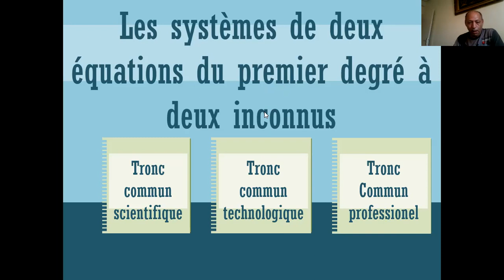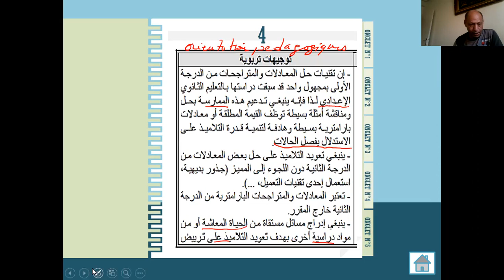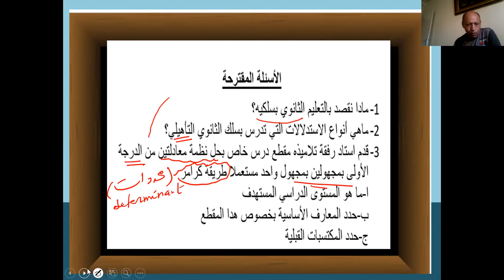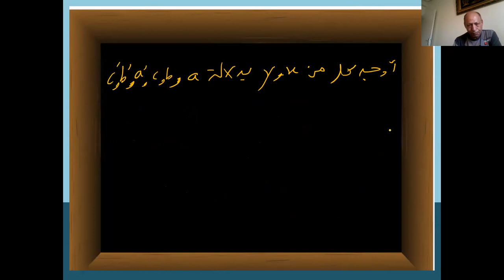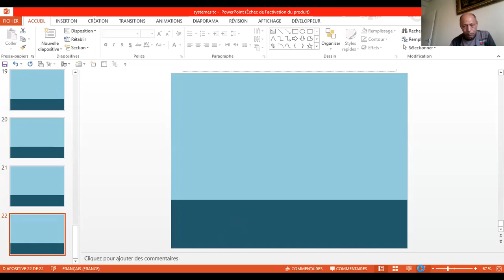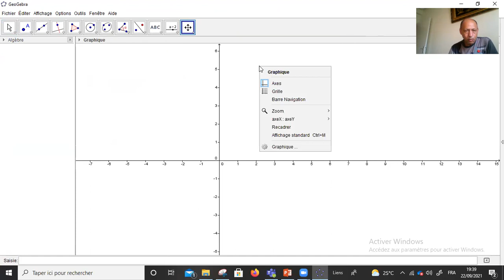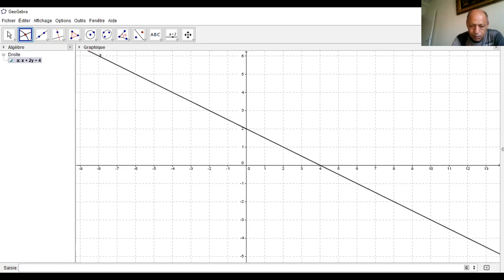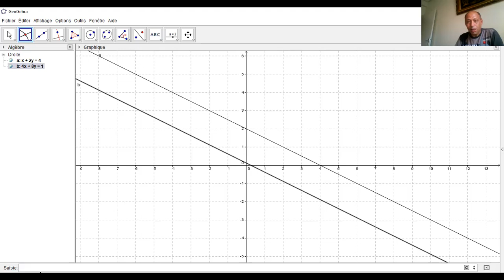systeme tc ens didactique 2022